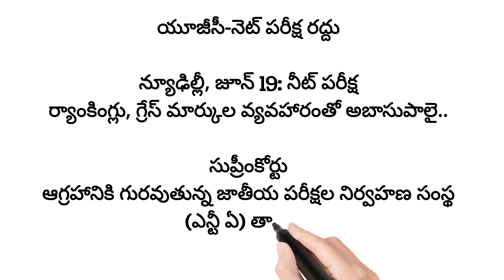యూజీసీ-నెట్ పరీక్ష రద్దు